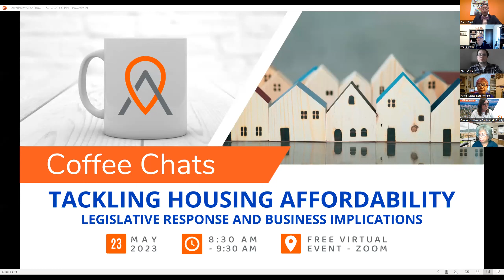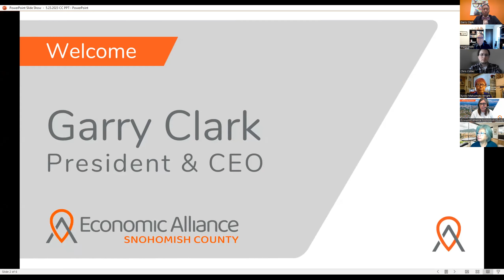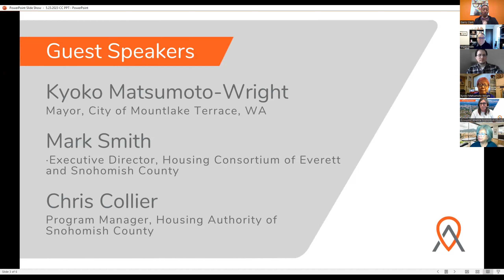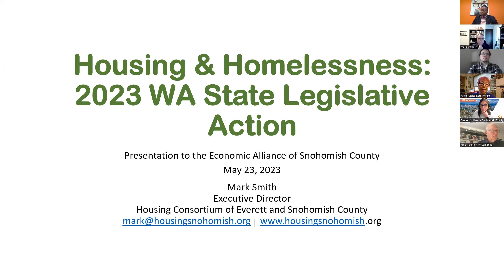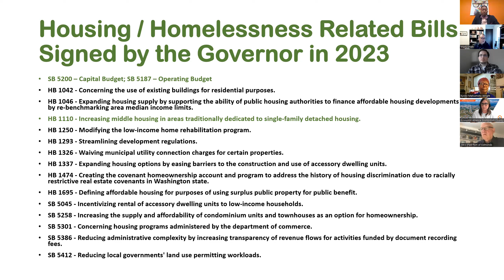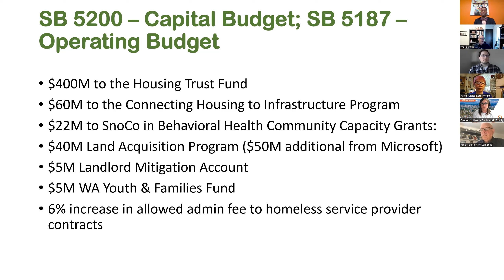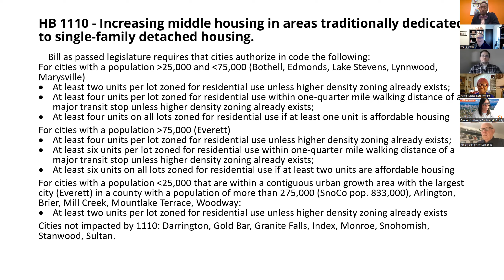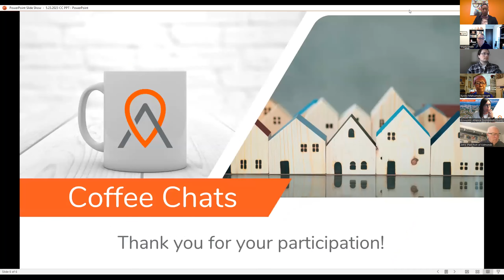Coffee Chats, May 23, 2023 - Tackling Housing Unaffordability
We welcome guest speakers:

• Kyoko Matsumoto-Wright, Mayor, Mountlake Terrace, Washington
• Mark Smith, Executive Director, Housing Consortium of Everett and Snohomish County
• Chris Collier, Program Manager, Housing Authority of Snohomish County

We will be discussing the ongoing issue of housing unaffordability, including the legislative response and business implications.